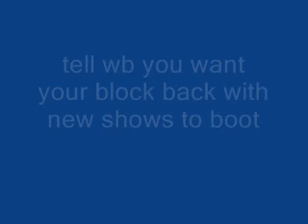kids wb war